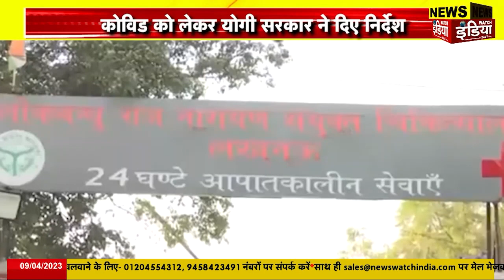Pmmodi : बाघों की जनसंख्या पर PM Modi ने जारी किया अपडेट